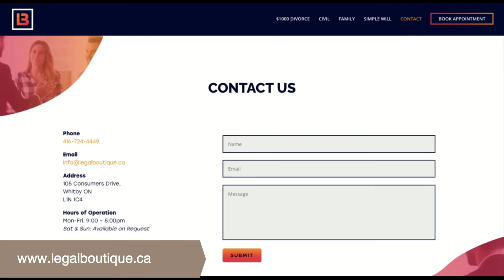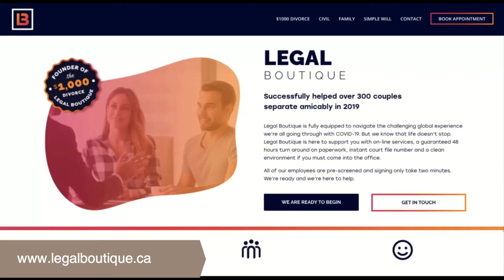Keith Williams chats with our trusted service partner Rebecca Craig from Toronto ADR Services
Connecting with our community and extended team is important to us! Join our own Keith Williams as he chats with our trusted service partner Rebecca Craig from Toronto ADR Services, a highly regarded mediation group located in Durham Region. Rebecca and her team provide essential support to our team at Williams & Follows and to many of our clients who are experiencing divorces or separations while selling their homes.  They are currently assisting their clients with online services for family mediation, civil & mandatory mediation, document commissioning, last will and testaments, divorces, separations and more.

We can’t recommend them enough for their professionalism and trusted service.